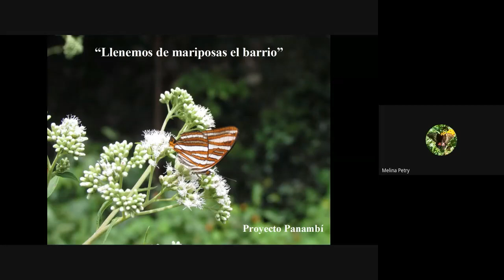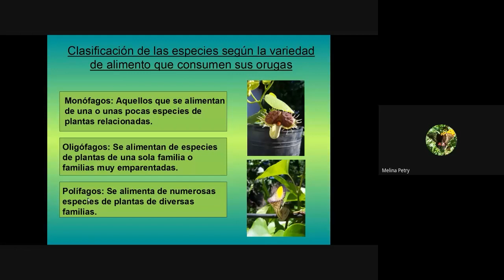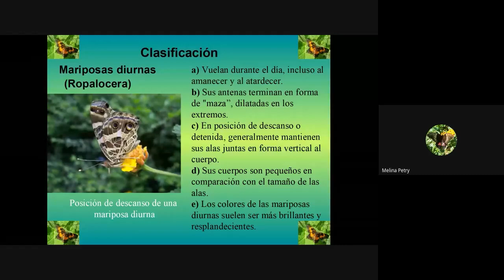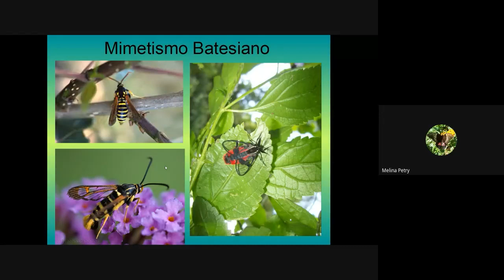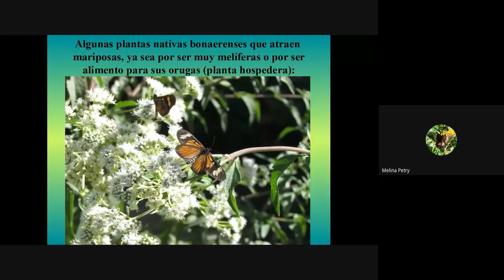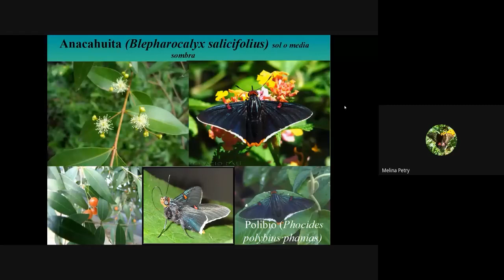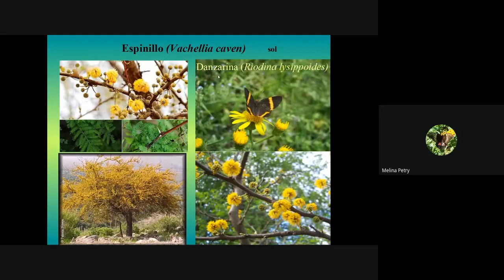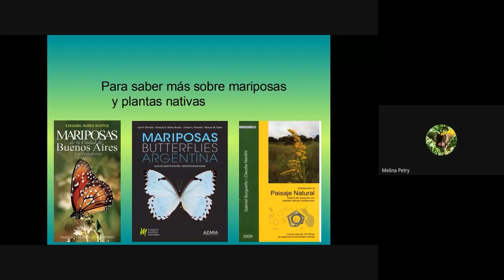Llenemos el barrio con mariposas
Melina Petry nos cuenta sobre las mariposas bonaerenses y cómo las plantas nativas son fundamentales para volver a traerlas a nuestros jardines.